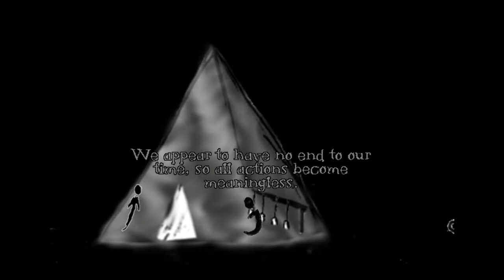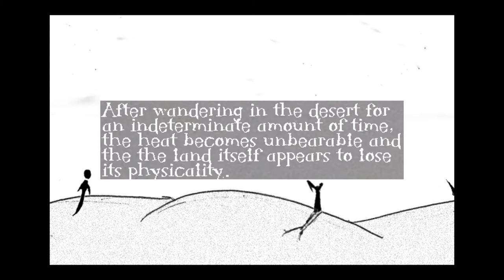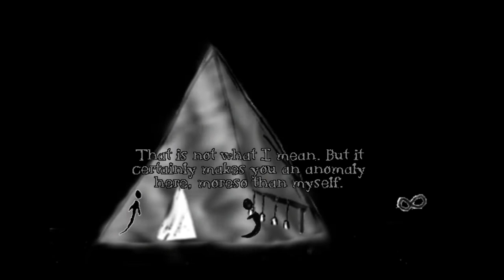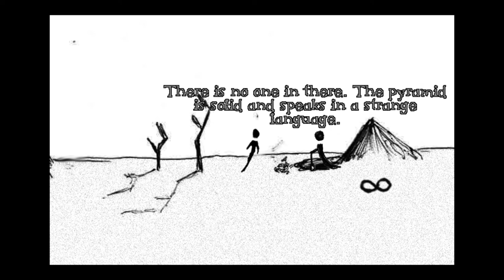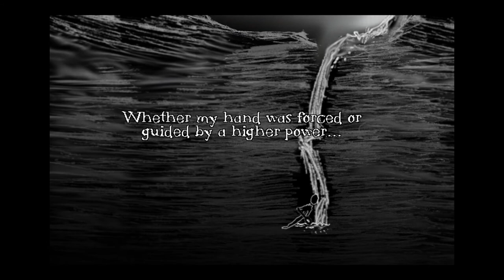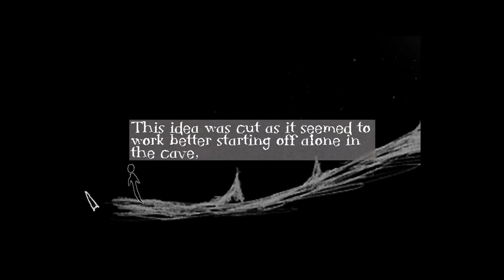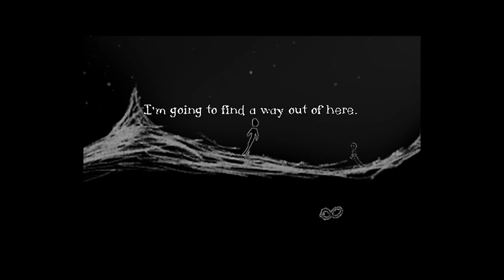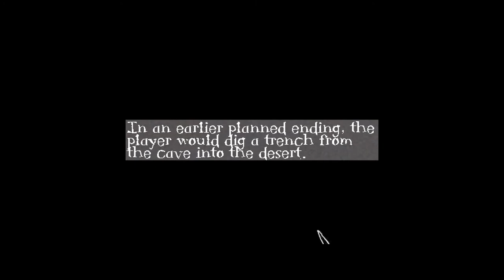Let's Play Sisyphus Reborn (Blind), Part 2 of 2: Dig? Or Cease to Exist? (+ deleted scenes) [FINAL]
Should we dig, or just get on with not existing? Plus, a look at the endless cacophonous desert, and four deleted scenes from the developer.

Sisyphus Reborn is a property of Myshkin Entertainment. Thank you and have a pleasant stay in this endless desert where all there is to do is dig or cease to exist. :)